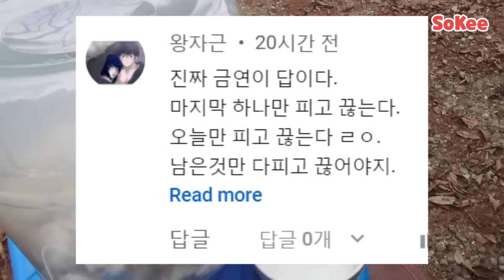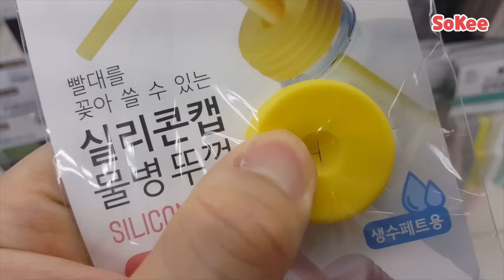담배 딱 한 개비만 피워도 당신의 폐는 이 영상처럼 됩니다 (Smoking cigarettes)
담배 딱 한 개비만 피워도 당신의 폐는 이 영상처럼 됩니다
금연 흡연 담배끊는법  smoking cigarettes tobacco
The effect of smoking 1 cigarette on your lungs